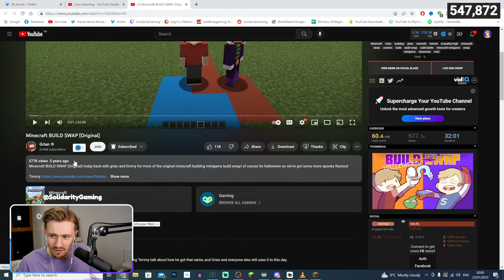Solidarity REACTS To His FIRST VIDEO He Did With GRIAN..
Solidarity REACTS to his first ever video with Grian..